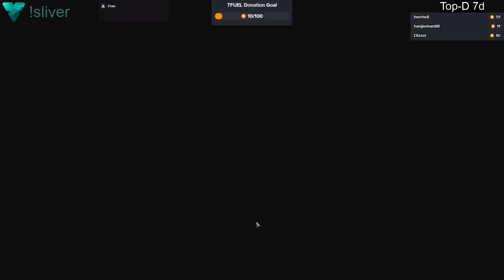2020 01 01 World of Tanks